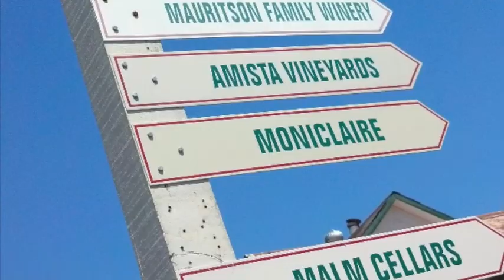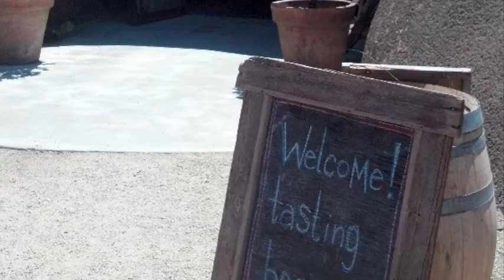Dry Creek Valley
Our winery tour out of Healdsburg, California through Dry Creek Valley in Sonoma County.  We covered about 30 miles and hit three wineries.